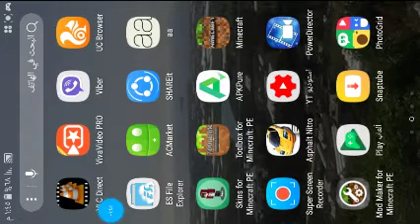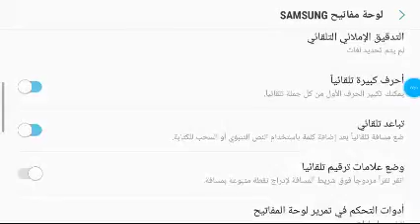ماين كرافت التحديث الجديد 1.5.0 روعة + شرح اددون صغير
هذا هو آخر تحديث لماين كرافت 1.5.0
رابط تحميل ماين كرافت آخر إصدار